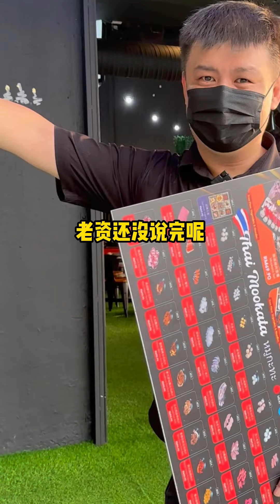今天去吃KL新开的泰式烧烤😋只需要吃上RM30，就送九宫格烤肉🤩！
新开张大大间泰式 Mookata🔥！只需吃满30块，就免费送 九宫格套餐，一次过吃九种口味的肉肉🥓！还可以叫泰国菜吃饭、吃泰式烤海鲜😍！ 每天营业至半夜5am！
看着朋友圈都在晒去泰国吃吃喝喝的照片，自己却没时间去🥺？小编这就推荐你们一家新开的泰国餐厅🇹🇭！这家位于📍Pandan Indah的【Aroy Mookata】主打泰式烧烤🔥、各种各样的配料、到经典泰国料理👍🏻！这里通通都吃到😋！一班朋友一起聚餐最合适，重点有吃还有送！✌️
这里有多种Mookata套餐供你选择，也可以单点配料👌🏻！目前有超值优惠，只需要吃上RM30，就免费送🆓《招牌九宫格》*原价RM69.90，简直泰值得啦😍！里面包括有九种自家腌制的口味，黑胡椒、tomyam、泰式咖喱、香茅等，每种口味都有两大片✌️，不会因为是免费的而偷工减料哦🤤！肉食爱好者必点《精选猪肉套餐》🐽，里面包括有梅花肉、五花肉、香肠、猪肉丸，新鲜的肉肉先沾蛋液再拿去烤至金黄色，配上灵魂辣椒酱🌶️，一大口送入口中，简直太享受啦😋！只要点套餐还可以免费refill蔬菜和冬粉哦👏🏻！
还觉得不够丰富🤔？那就点几份正宗泰式美食，一次过满足你的食欲😜！推荐的有《Tomyam Prawns》🦐，汤汁浓郁酸辣、椰香十足，超开胃！还有肉质鲜嫩的《雪山飞狐》🐟、以及各种烧烤海鲜像是《烤大头虾》、《烤龙虾🦞》等！特别一提，这里的海鲜都是新鲜游水的呢，海鲜控千万别错过😉！
这里除了能吃到泰式美食和烧烤，用餐环境也宽敞舒适、加上高高的天花板，吃起烧烤来也不会觉得闷热🥰！还有他们每天营业至凌晨5am，大半夜想吃泰国餐，直接来这里就对了😉！
【Aroy Mookata】
📍: 1, Jalan Pandan Indah 4/34, Pandan Indah, 55100 Kuala Lumpur, Wilayah Persekutuan Kuala Lumpur.

主持人
Rainy Loke Li Yin
Wilson Lau